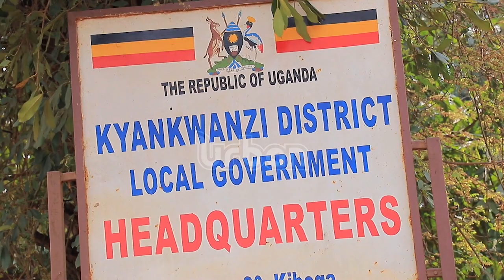Government launches agriculture mobilisation campaign